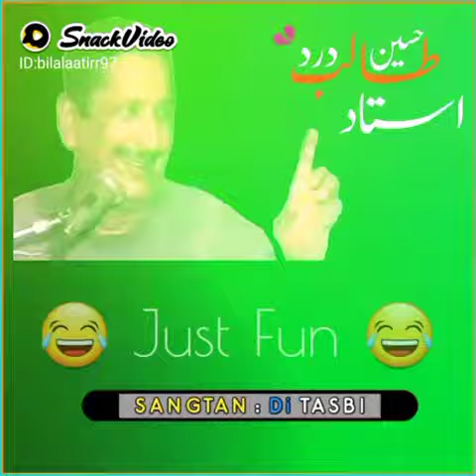Ustad Talib Hussain Dard |Joke